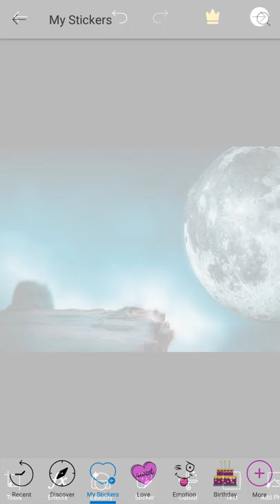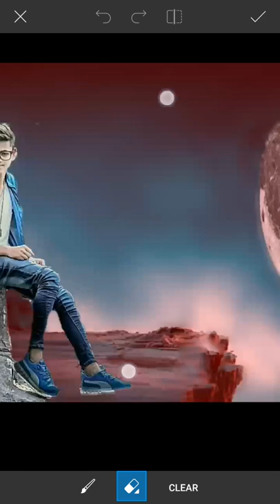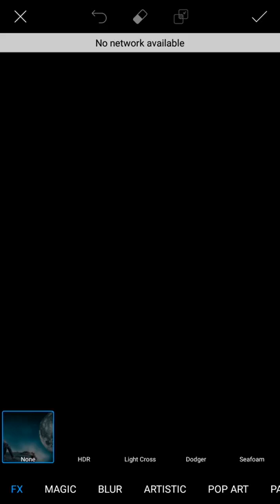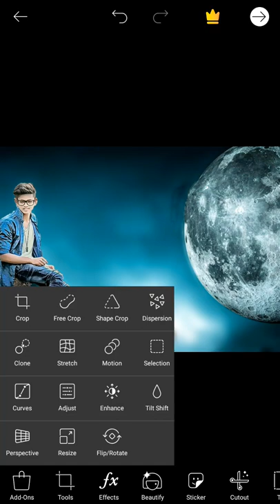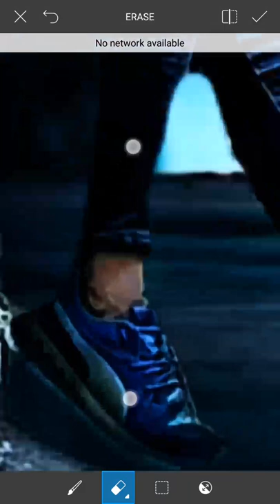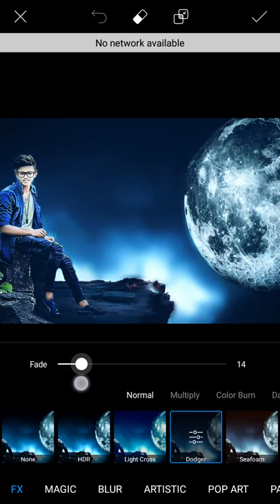Picsart CB photo manipulation Boy on moon |Babalya Patil photo editing||AK Creation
Thanq